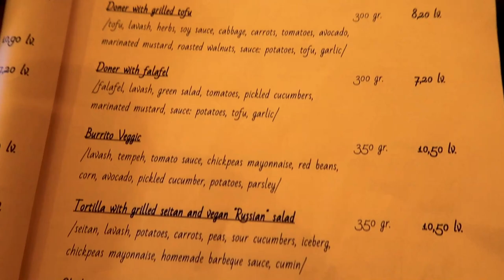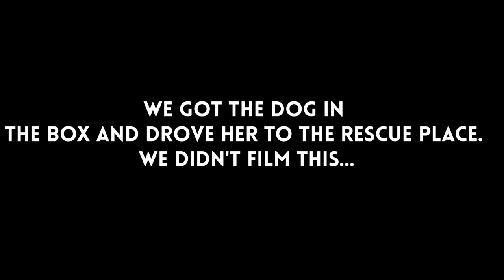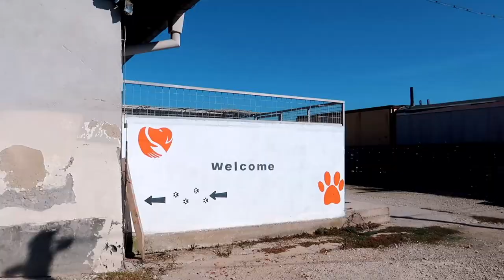THIS SHOULD NOT HAVE HAPPENED! | Bulgaria | Driving around the world | VLOG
Things took a turn for the worse in Bulgaria.

Timing:

00:00-00:18 Intro
00:18-01:47- Plovdiv
01:47-03:52- Shipka Pass
03:52-06:53- we found a hurt dog
06:53-09:01- It did not go well
09:01-14:30 - Animal Rescue Sofia

After exploring the beautiful town of Plovdiv we made our way to Veliko Tarnovo which I was pretty excited about as it has a really cool fortress, among other cool things to see.

On our way to the Fortress, less than 100m from where we parked, we saw a puppy, probably months old, who was starving to death, had a broken leg, and a cut leaking in its neck. It was hiding in the plants, and we almost didn't see it. It was super sad, and it was clearly dying.

We tried feeding it and giving it water, but it had one tiny bite of food and didn't want any water.

Obviously, we could not just leave the dog there, so we rang up different shelters in the area, and there was one 20 minutes away. The animal rescue people told us they couldn't pick the dog up until the next day but it would have died by then. So we slid it very carefully into the box that was sitting beside it, and drove it to the clinic.

Despite our attempts, she died. We made it to the vet clinic, but it was too late.

Now, the car park where we parked, was for one of the biggest attractions, so people had been walking past this dog for weeks, and just ignoring it, although someone thought by giving it a box it had sorted the situation.

I was pretty angry at Bulgaria as a country, but not everyone is the same, and we did some research and found lots of great charities who are trying to help the overwhelming dog problem in Bulgaria.

One of those was the animal rescue Sofia, and they truly do amazing work and run only on donations.

So if you want to try and help with the dogs of Bulgaria, then please consider donating some money here.

Or even buy a doggy calendar!

This was a pretty horrific experience, and we were both extremely sad but all we can do now is create some sort of awareness!

We are Cazzy & Bradley, a travelling duo on a mission to see every country around the world!

You can follow our daily travels on Instagram or on our